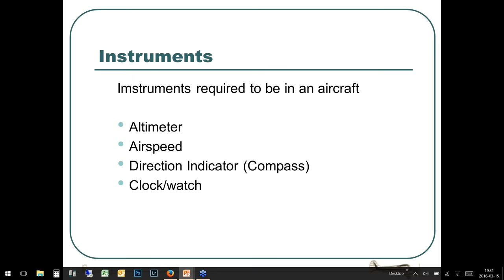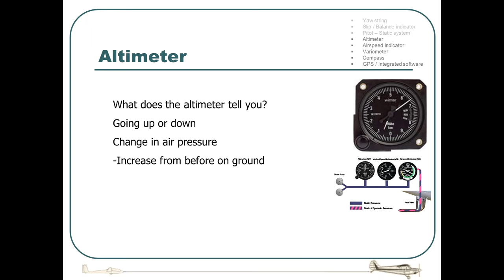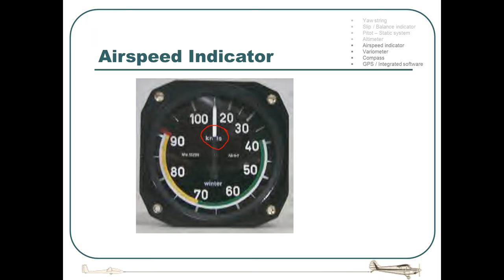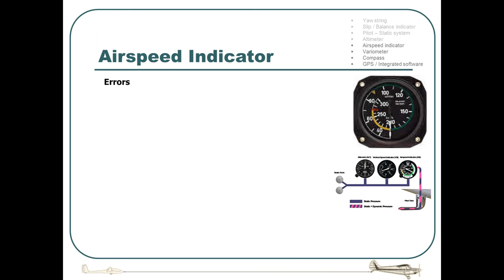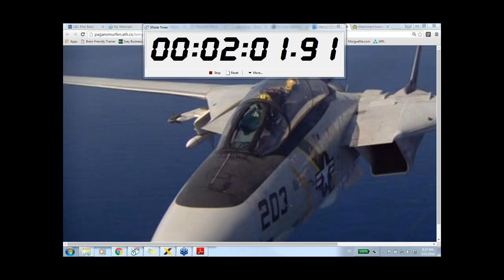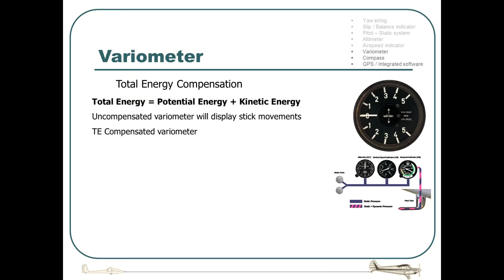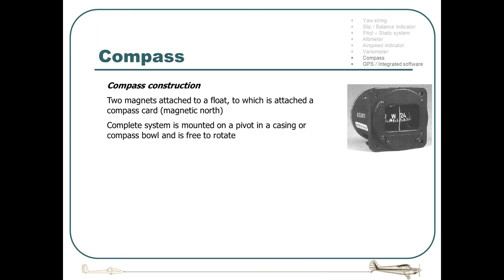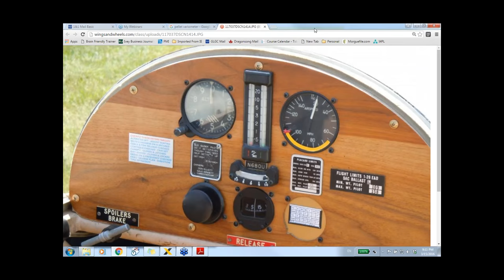2016 GLGC Ground School - Session 4 Instruments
This the fourth of 12 Glider Pilot Ground School Sessions hosted by Great Lakes Gliding.

List of Sessions:
Theory of Flight
Airmanship
Operating Procedures
Instruments
Circuit Planning
Thermals, Ridges and Mountain Waves
Radio
Cross-country Flying and Field Selection
Meteorology
Licenses and Medical Facts
Judgement Training